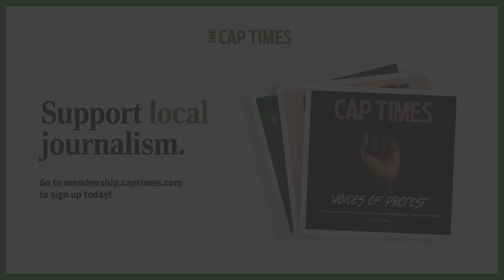How will COVID-19 change K-12 education?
The pandemic forced schooling to go online at a time when no one has prepared for it. What have we learned and what can we expect? A top educational thinker, Madison’s new schools superintendent and a teacher with on-the-ground experience in virtual instruction look at what’s to come.

Moderator: Scott Girard
Panelist: Carlton Jenkins
Panelist: Gloria Ladson-Billings
Panelist: Mary Lee McKenzie